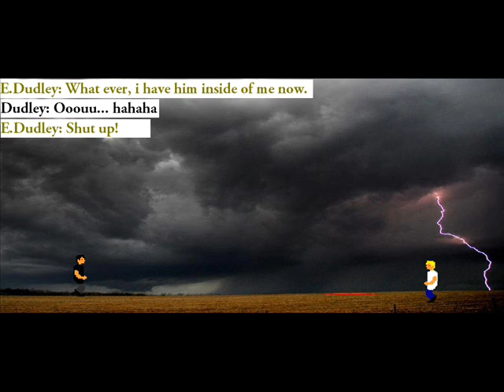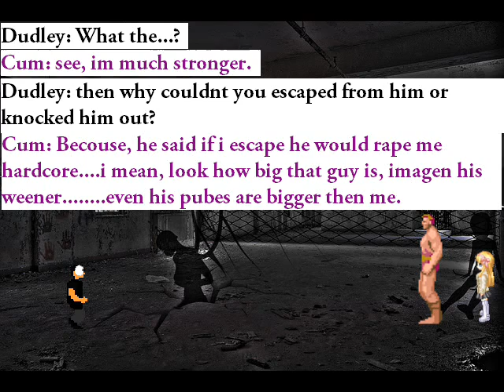Crazy Adventure Pt 13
Its been a while since of done this type of video ha hope you all like it :D